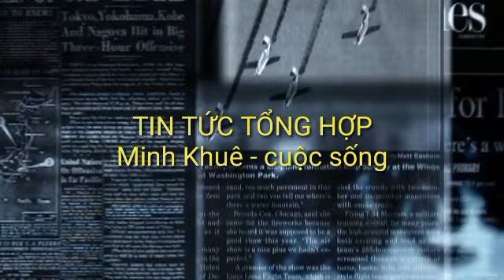NÓNG: Một công an quận bị đâm tử vong - một công an phường bị đâm xuyên ngực trái tại Đồng nai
Thông tin kịp thời các sự việc, sự kiện trong sinh hoạt đời thường trên các trang báo chính thống đã đưa tin...